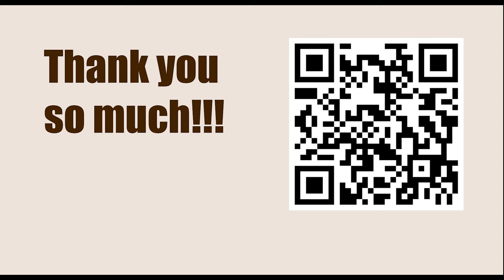Game 88 || Nimzowitsch vs Capablanca, 1914 || GARY KASPAROV on My Great Predecessors - Part I